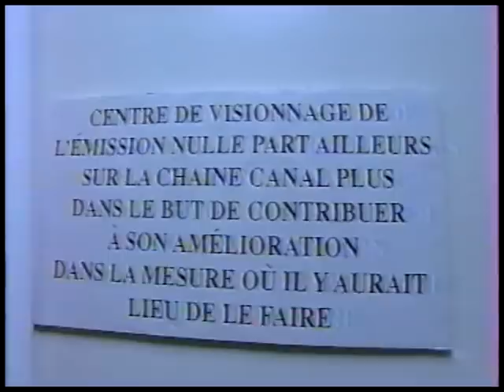S1-25- Jaqueline Jaquelin et Maître Mauriçard